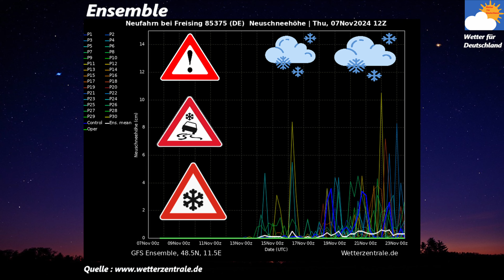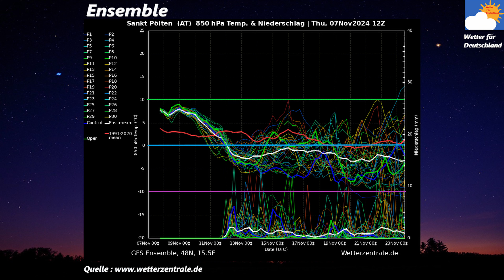Kaltfront bringt Abkühlung und Schnee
Während sich das Wetter seit Tagen kaum verändert, deutet sich in der kommenden Woche ein erster Hauch von Winter an. Ein mächtiges Hochdruckgebiet zieht sich langsam zurück und macht Platz für kühle und unbeständigere Luft.

Die Aussichten für Deutschland in 3 Tagen

Vorhersage
Am Freitag meist zäher oder sogar ganztägiger Nebel bzw. Hochnebel. Vereinzelt etwas Nieselregen. Vor allem in den höheren Lagen des Südens, westlich des Sauerlandes und später auch in Sachsen Nebelauflösung und Sonne. Höchstwerte je nach Sonnenschein zwischen 6 und 14 Grad. Schwacher, Richtung Nordwesten auch mäßiger Wind um Ost. In der Nacht zum Samstag in der Nordwesthälfte oft Nebel oder Hochnebel, lokal Nieselregen, Minima 6 bis 2 Grad. In der Südosthälfte teils stark bewölkt, teils klar und nur gebietsweise Nebel, weitestgehend trocken, Tiefstwerte je nach Bewölkung 5 bis -2 Grad. Am Samstag in der Südosthälfte nach Nebelauflösung neben Sonne auch durchziehende Wolkenfelder, trocken. In der Nordwesthälfte weiterhin vielerorts neblig trüb, örtlich Sprühregen. Höchstwerte im Dauergrau 6 bis 10 Grad, sonst milde 10 bis 16 Grad. Schwacher Wind aus Ost bis Südost. In der Nacht zum Sonntag Ausbreitung von Nebel und Hochnebel, klarer Himmel vor allem im Bergland und teilweise im Osten. Dort leichter Frost. Sonst Tiefstwerte von 6 bis 0 Grad.

Ausblick
Am Sonntag im Südosten und Süden sowie im höheren Bergland viel Sonne, nur in den Flussniederungen Dauernebel. In den anderen Landesteilen oft hochnebelartig bedeckt. Abgesehen von etwas Sprühregen meist trocken. Höchstwerte 6 bis 14 Grad. Schwachwindig. In der Nacht zum Montag meist Nebel oder Hochnebel und regional etwas Sprühregen. Im Verlauf der Nacht im Nordwesten Bewölkungsverdichtung und nachfolgend etwas Regen. Tiefstwerte 8 bis 1 Grad, vereinzelt leichter Frost.

Folgt uns Gerne in unserer Facebook  Gruppe   / 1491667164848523